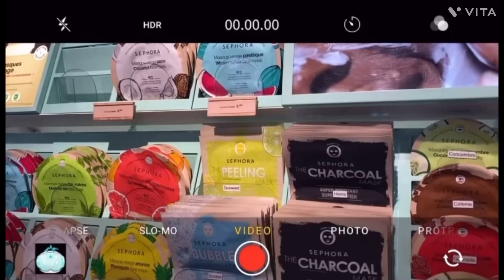MA SŒUR NOTE MA COMMANDE SHEIN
🦋Mon TikTok: kelly_dmj

Présentation:

Moi c’est Kelly,
16 ans

:::::::::::::::: mon outfit en détails :::::::::::::::::::
🧋Haut: SHEIN
🧋Bas: Bershka
🧋Chaussures: Nike (dunk low iceblue)

📸 logiciel de montage: VLLO
📸 miniature: Canva

Je poste..
* 2 fois/semaine pendant les vacances
     - le mercredi et samedi à 17h
* 1 fois/semaine pendant les cours
     - le mercredi à 17h